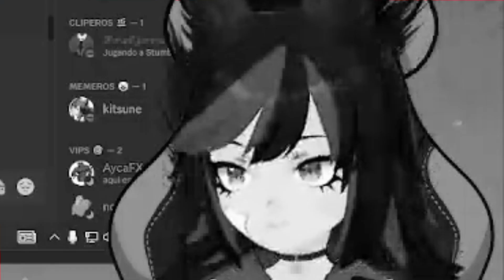VTUBER ENTRA a un TORNEO de FALL GUYS 😲 TERMINA VIENDO MEMES en DISCORD 🤣